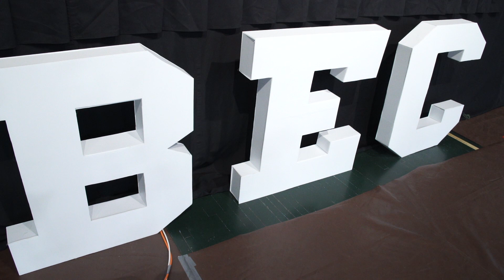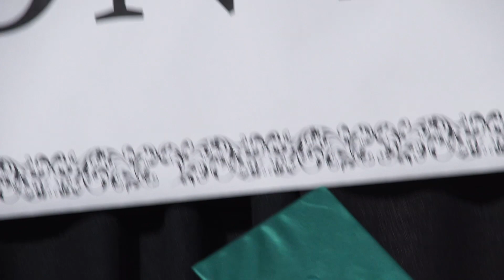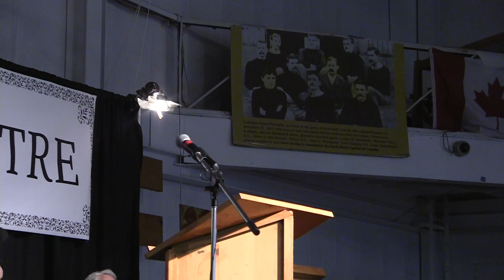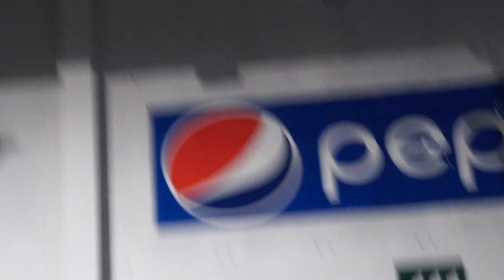007 Graduation 2018